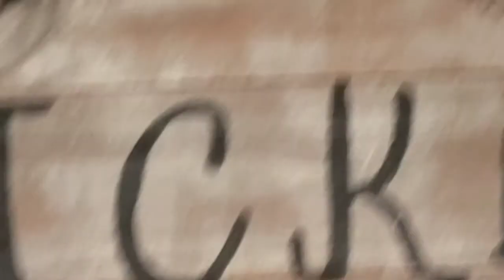Work around the ranch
Worming cows